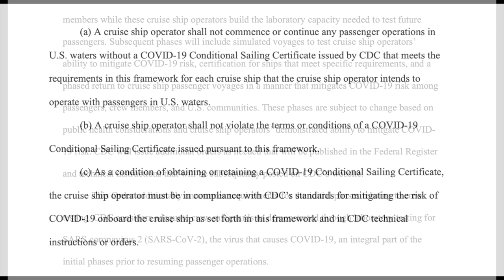Disney Cruise Ship 6 and 7 Launch Dates Slip to 2024 and 2025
During the Q&A portion of The Walt Disney Company's Fiscal Full Year and Fourth Quarter 2020 Financial Results Conference Call on November 12th, Bob Chapek, Chief Executive Officer, addressed the the latest regarding Disney Cruise Line and the new ship orders.